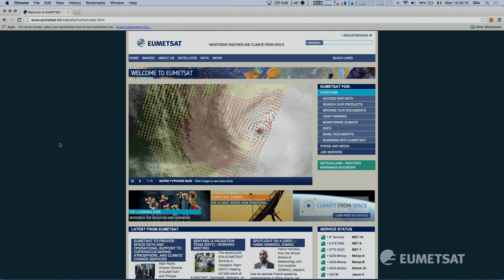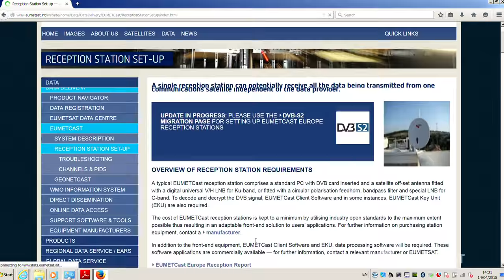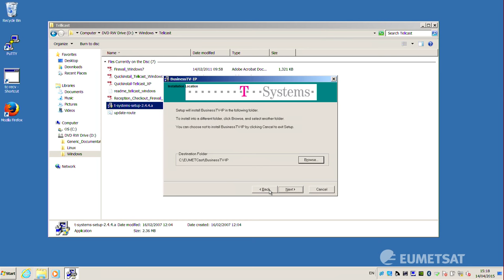Setting up a EUMETCast station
Short instructional video showing you how to set up your own EUMETCast data reception station.